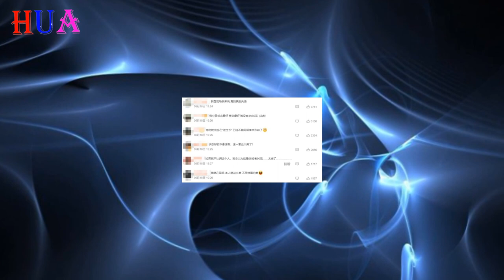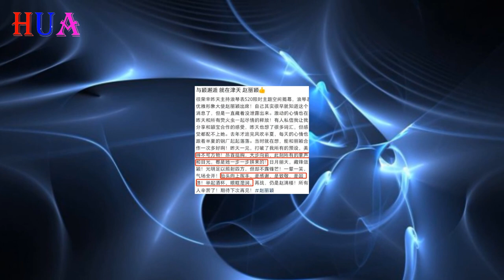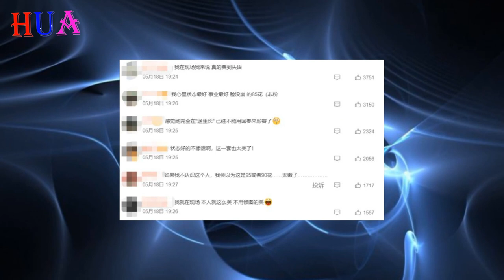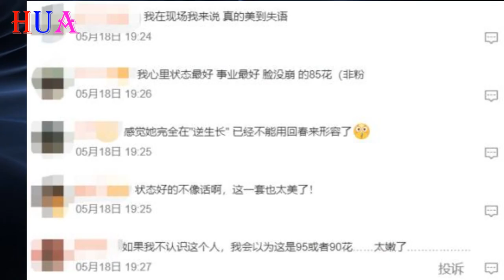任嘉倫片場兼職捉代拍！歷盡千帆，趙麗穎成功走出85后花的困境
恭喜！歷盡千帆，趙麗穎成功走出85后花的困境
代拍全員聞之喪膽！任嘉倫片場兼職捉代拍！代拍文學形容得太傳神啊！